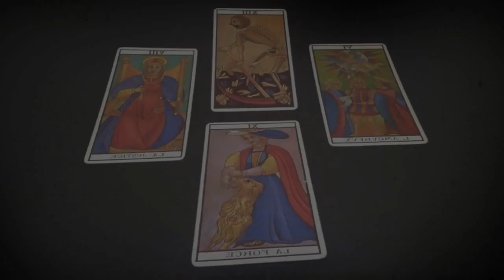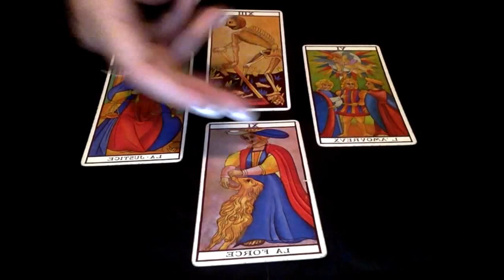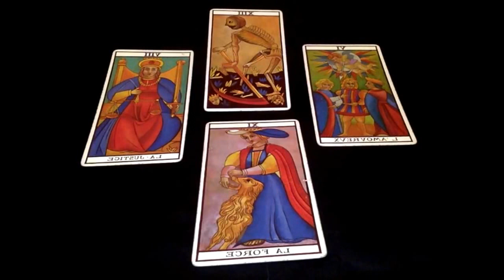Lion - Horoscope - Novembre 2015 - Tirage de Tarot Mensuel